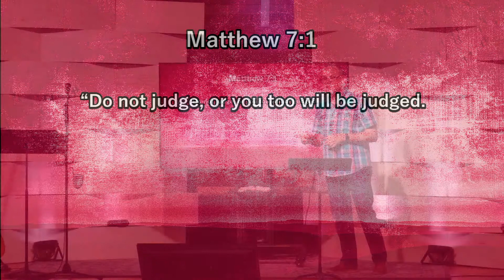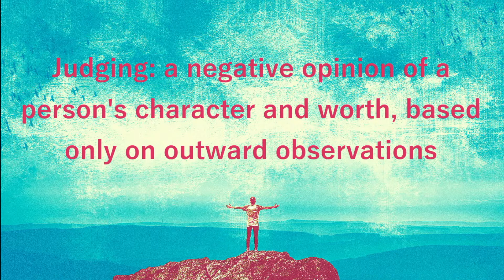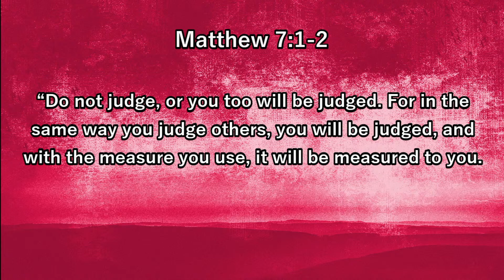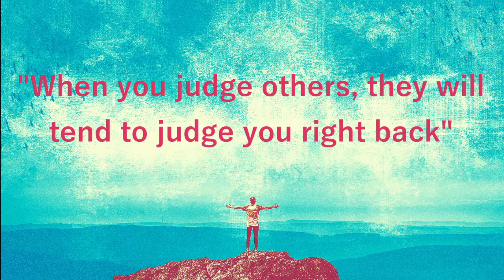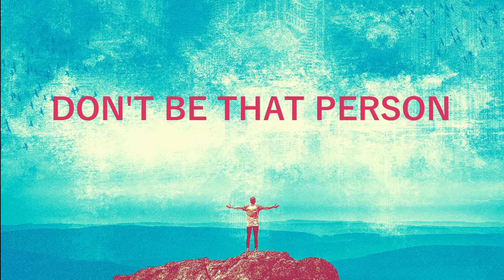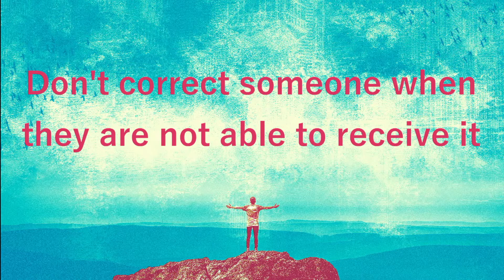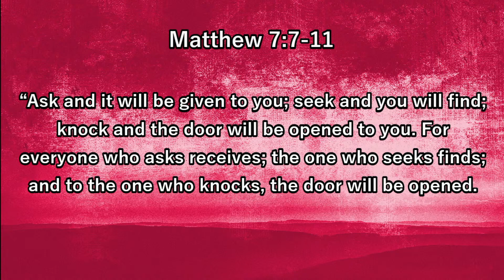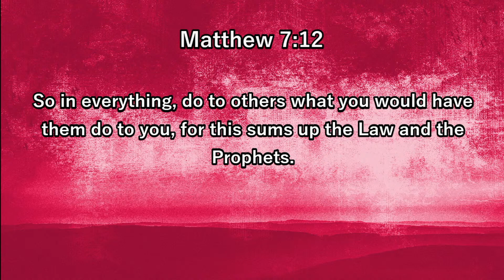The Good And Beautiful Life (part 5) - Living Without Judging Others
Join us as we continue our new series "The Good And Beautiful Life"